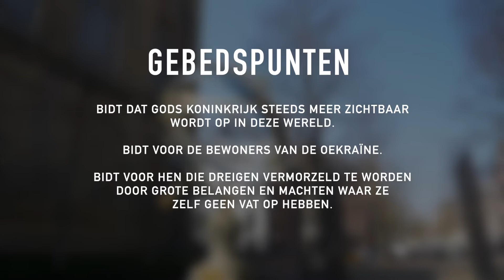Dag 1: Gerechtigheid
Dit is de eerste dag waarop we met elkaar voor Jezus neerknielen om weer hoop, moed en perspectief te krijgen zodat we samen met Hem in vertrouwen kunnen bouwen aan het Koninkrijk van gerechtigheid, vrede en vreugde.

Vandaag wil ik met jullie stilstaan bij het thema ‘gerechtigheid’. Er is enorm veel onrecht in de wereld.

BEKIJK DE VIDEO

Dit zijn gebedspunten rond het thema gerechtigheid die Jan aanreikt in deze video:

Bidt dat Gods koninkrijk steeds meer zichtbaar wordt op in deze wereld.

Bidt voor de bewoners van de Oekraïne.

Bidt voor hen die dreigen vermorzeld te worden door grote belangen en machten waar ze zelf geen vat op hebben.

Bidt voor al die vluchtelingen, bidt voor de gewonden, bidt voor hen die man, vrouw, broer, zus, vader, moeder of kind verloren zijn.

Bidt voor de slachtoffers van onrecht, armoede en geweld overal ter wereld.

Bidt voor slachtoffers van onrecht, armoede en geweld in je directe omgeving.

Bidt dat jijzelf en anderen niet de moed verliezen en het geloof in het goede kwijtraken. Het kwaad heeft niet het laatste woord!

Meer informatie over deze gebedsactie staat op: ikknielneer.nl